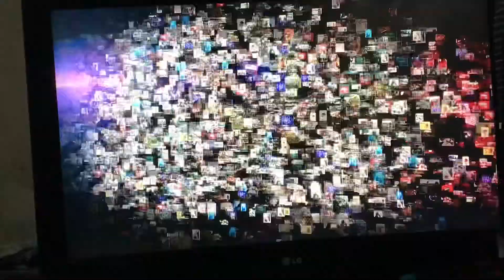IDMB TV/Tristar Pictures/Revolution Studios (2020/2007)